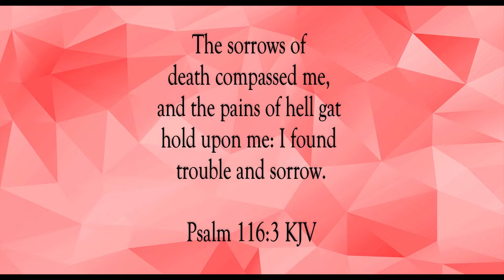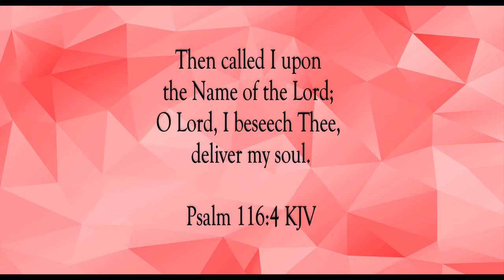Call Upon The Lord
Scripture of the Day! Call upon the Lord!